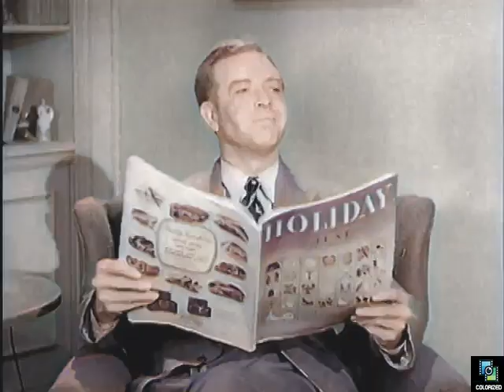The Trouble with Father s2e19 A Very Rainy Day, Colorized, Stu Erwin, June Collyer, Sheila James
Principal Erwin cancels school because of heavy rain, and he deals with a grocery robber pretending to be a destitute.